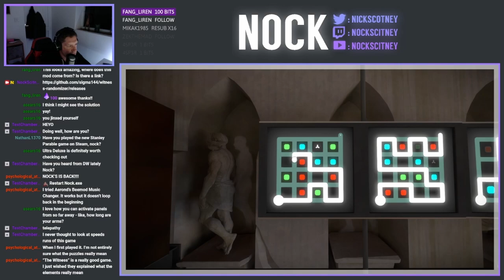The Witness (Randomiser Mod) | Part 3